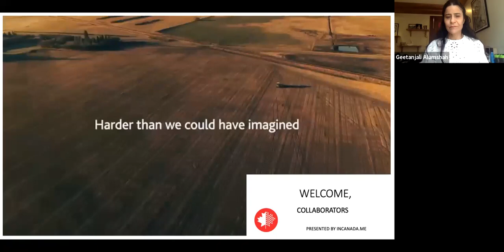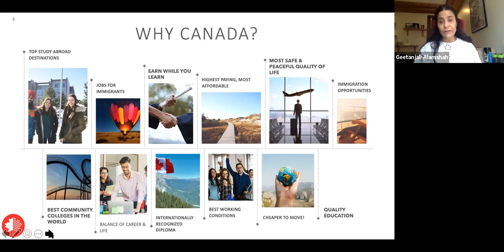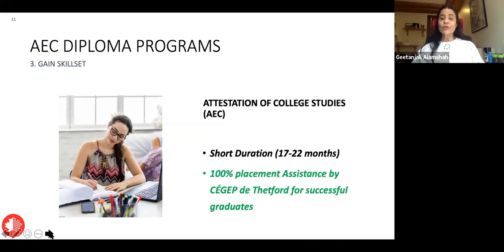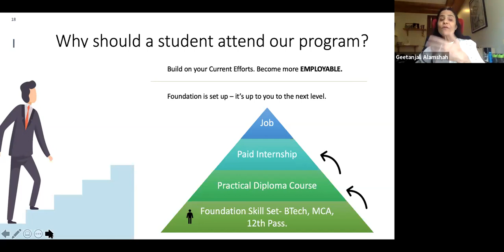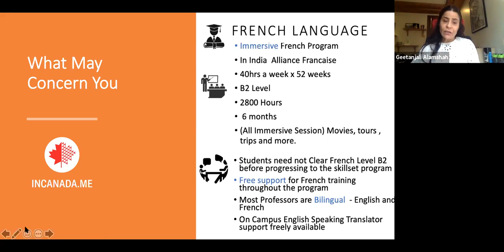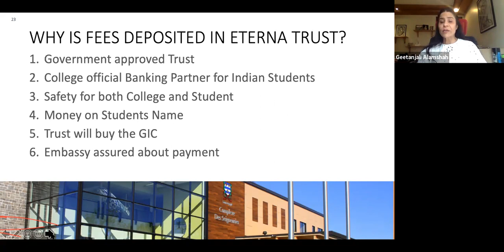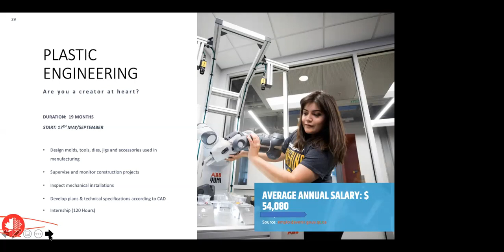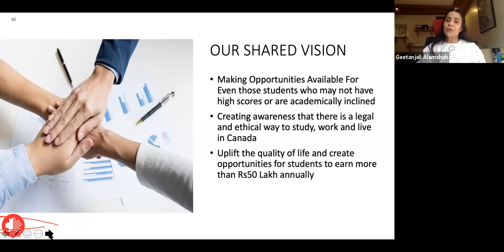Cegep de Thetford College Quebec Collaborator Training - InCanada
Study at Cegep de Thetford Government College Canada

The few highlights of the program would be

1. 5.5 IELTS requirement
2. Job Placement by college in a PNP region.
3. Vocational skill,AEC diploma,  leading to NOC A, O and B level jobs in canada
4. Shorter Duration - Complete program in 17-20 months
5. French included in the program - 6 months french teaching of 40 hours of immersive learning.
6. Complete  support from college for Indian students.
7. On Campus Accommodation
8. No previous French Language required
9. Backlogs and Gap year accepted.